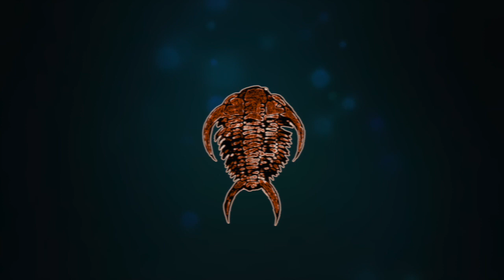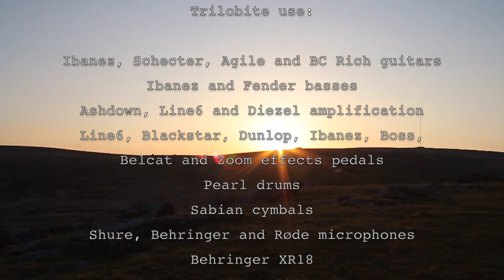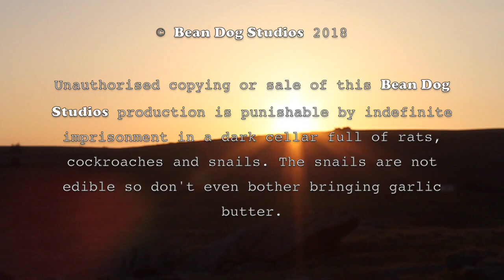TRILOBITE | SOLIS | Official music video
To celebrate the beginning of summer and the longest day of the year, Trilobite have produced a worshipful tribute to the giant ball of nuclear fusion that brings light and life to our watery rock in the Goldilocks zone between Venus and Mars.

Everything you hear and see in this video (apart from some free stock footage of contrails being formed) was produced by our humble selves. We recorded the song and the dark bit of the video in our rehearsal room and shot the sunrise footage on the Great Mis Tor on Dartmoor, Devon. It was hard work and if you think it's crap and leave a comment to that effect, you'll hurt our stupid little feelings and that wouldn't be very nice now, would it? Only positive feedback please. We're millennials; we're used to receiving consolation prizes. Praise us even if we don't deserve it. Right, time to take our Ritalin.